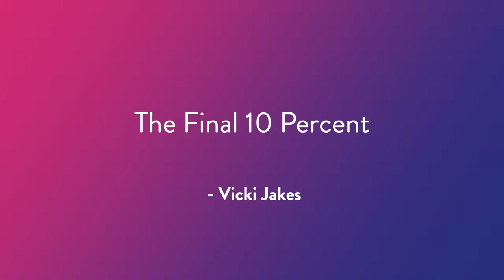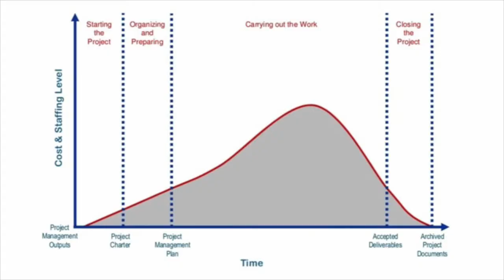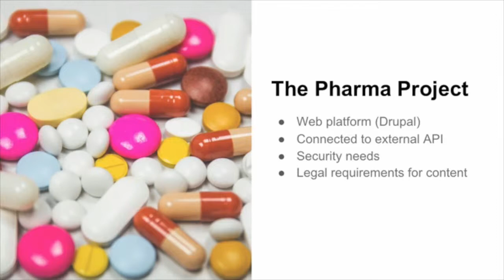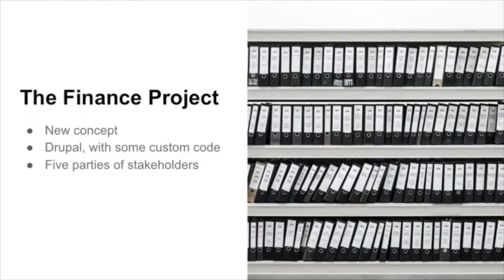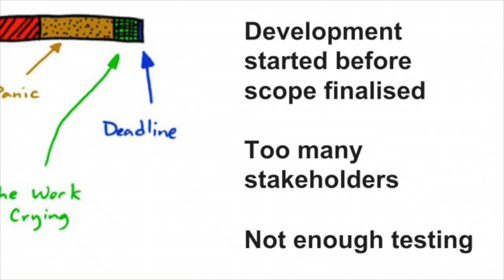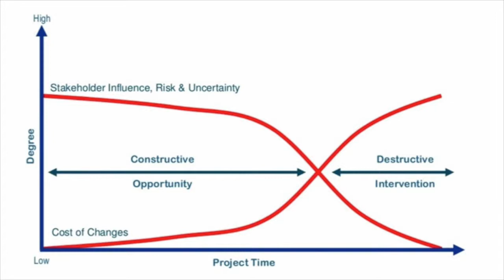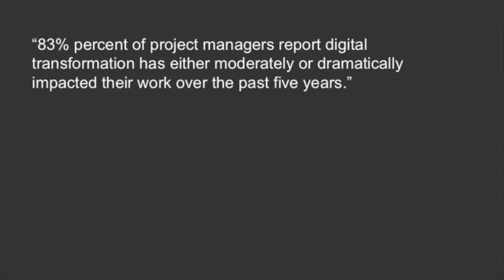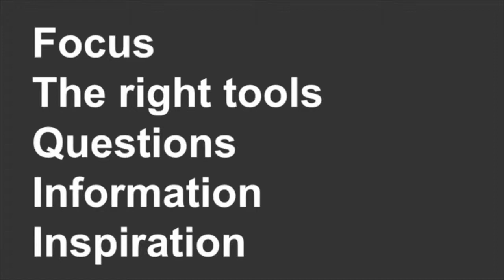Vicki Jakes: The Final 10 Percent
It is often noted that the last part of any digital project is usually the hardest and takes the longest as expressed famously by Tom Cargill, Bell Labs:
“The first 90 percent of the code accounts for the first 90 percent of the development time. The remaining 10 percent of the code accounts for the other 90 percent of the development time.”
Why is this? What makes the last part of any digital project this difficult?
Have we become the “Snapchat” generation that can’t focus long-term? What does it means for our projects? It is us, our clients or the projects themselves that fail at this stage?
This talk will aim to focus on common project failings that I have seen again and again in the final stages and provide actionable advice for all team members involved in creating websites to help deliver better projects.